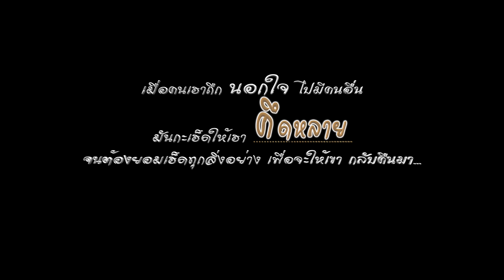คึดหลาย - ริต้าร์ ดิษยโสธรศิลป์ 【LYRIC VIDEO】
เพลง : คึดหลาย
ศิลปิน :  ริต้าร์ ดิษยโสธรศิลป์
คำร้อง/ทำนอง : ต้นรัก ศิลป์เศียรเกล้า
เรียบเรียง : ต้นรัก ศิลป์เศียรเกล้า

..น้องเห็นอ้าย เปลี่ยนไป           แต่ใจ มันบ่กล้าคิด
กะย้อนวาเพิ่นเป็นคนสนิท        กะเลยบ่คิด ย้านผิดใจกัน
แต่มาวันนี้ อ้ายกับเขาคนนั้น    มีความสัมพันธ์ เกินคำว่าหมู่
อยากให้รู้ อยากให้อ้ายฮู้        สิ่งเดียวที่อยู่ กะให้ฮู้ วาฮักอ้าย

*ย้อนวาคึดหลาย คึดนำอ้าย คึดนำชาย ผู้เคยคู่
อ้ายไปกับเขา หลายคนเพิ่นฮู้ สิตอบหมู่ เพิ่นวาจั่งได๋

**คึดนำอ้าย คึดหลายๆเด้  อกพังเพ คือข้าวเหนียวถืกน้ำ
ย้อนวาฮัก ให้ตาย กะซาม สิให้เฮ็ดนำ จั่งได๋ อ้ายสิคืนมา

 น้องฮักอ้ายหลายคักอีหลี  บ่มีวันผันแปลเปลี่ยนไป
ถึงฮู้วา อ้ายนั้น ปั่นใจ       แต่ กะให้ อภัยเพราะฮัก
 ถึงอ้ายสิตั๋วปานได๋บ่วา  น้อง สิปาดน้ำตารอวัน
รอวันเก่า รอถึงวันนั้น  สิถ่าทุกวัน เพราะคึดนำอ้ายหลาย

      Solo

***เป็นคนดี ที่อ้ายบ่หัวซา
อยากฮู้วา น้องสิเฮ็ด จั่งได๋ *

ย้อนวาฮัก ให้ตาย กะซาม
สิให้เฮ็ดนำ...จั่งได๋..อ้ายสิคืนมา.